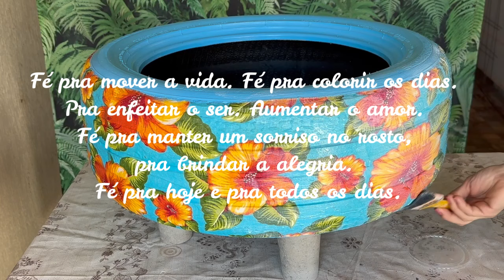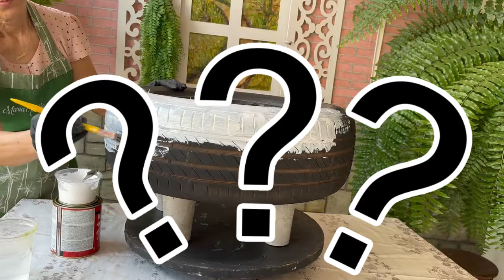DIY - VEJA O QUE FIZ COM PNEU VELHO - técnica de DECOUPAGEM em pneu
Olá! Seja bem-vindo ao canal. Neste canal, há vídeos de arte com cimento,  reciclagem, reaproveitamento de materiais, artesanato criativo e sempre utilizando materiais simples e baratos.
Neste tutorial ensino a fazer um lindo vaso de pneu velho com base de concreto leve. Ensino a decorar o vaso com a técnica de decoupagem com tecido estampado. Vale a pena assistir ao vídeo até o final, pois são ideias lindas e exclusivas.

Podemos ter um contato mais próximo e você pode me enviar imagens de suas artes

Muito obrigada!